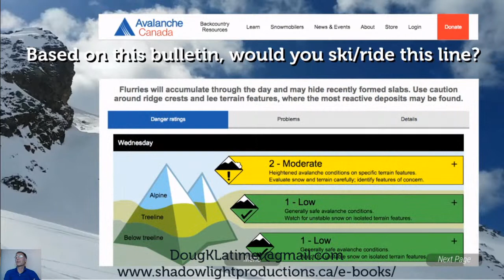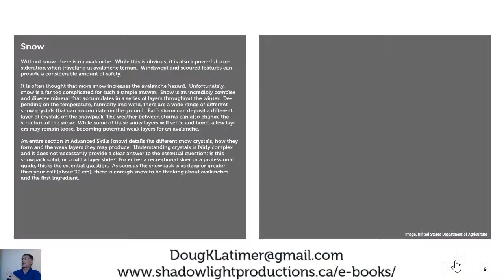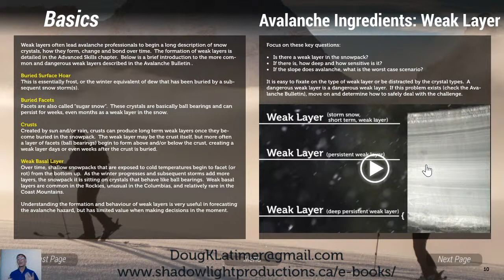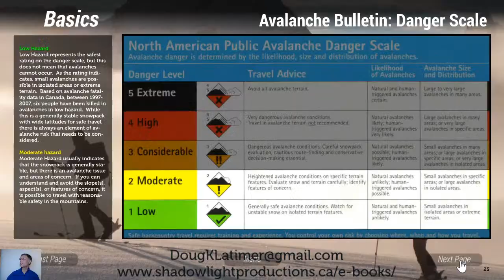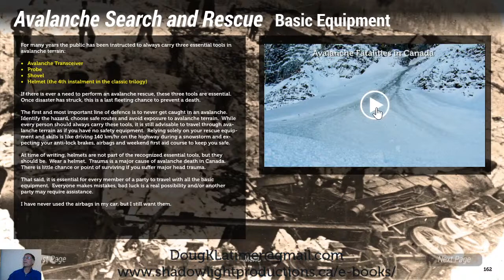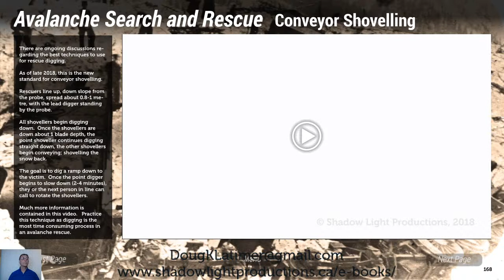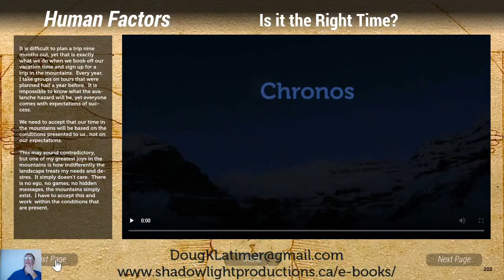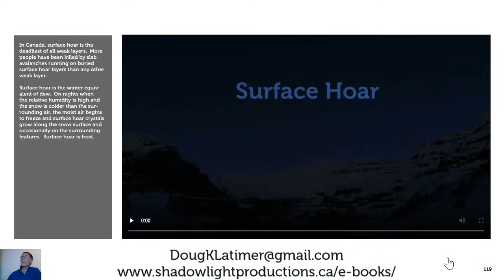Avalanche Safety 101